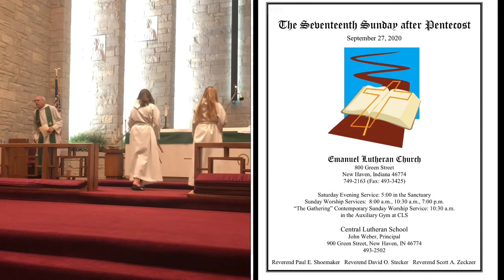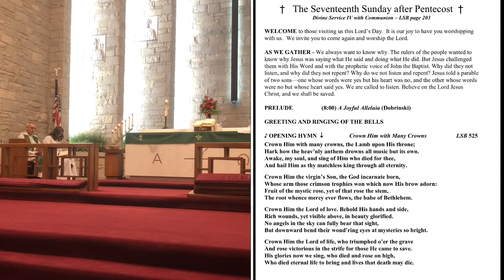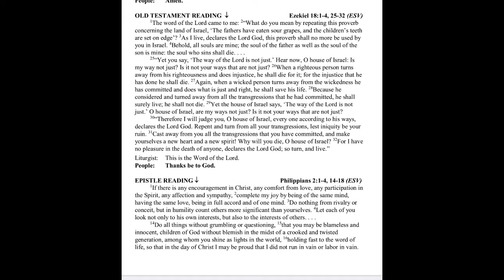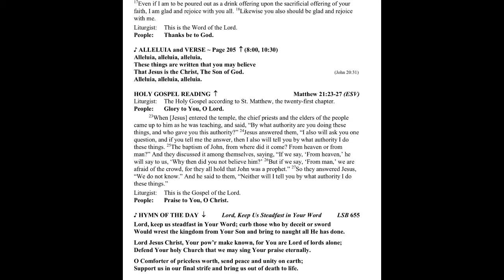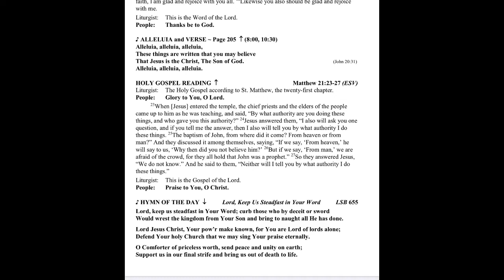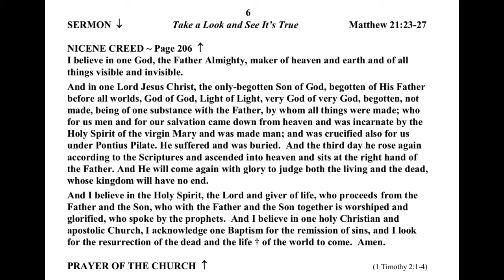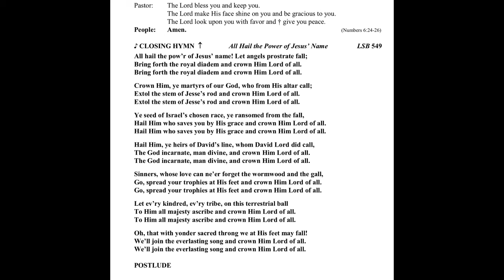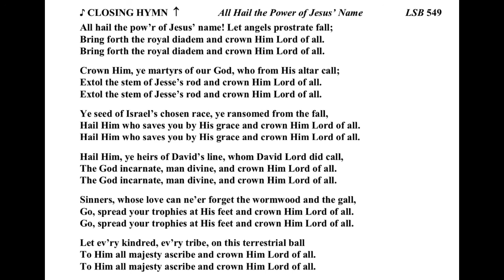ELC Pentecost 17 September 27,2020